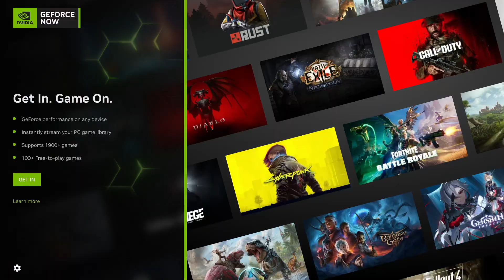Does your OS even matter? Mac, Windows, Linux, Web Browser??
Today we discuss a potential future of virtual desktops, web apps, and if we are closer to that future or is there another future ahead for computing and operating systems?